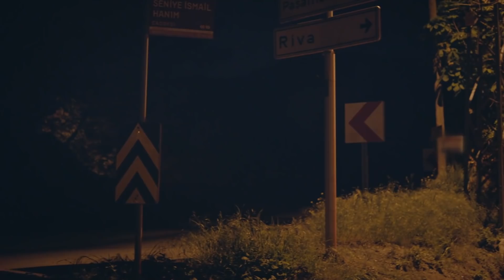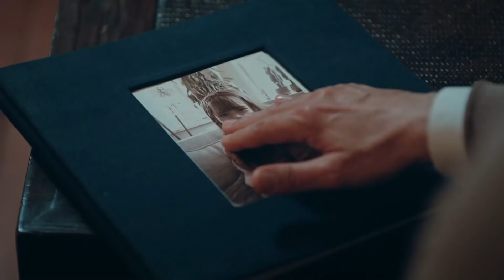İrem ve Cenk'in Olay Gecesi Yaşadıkları - Masumiyet 12. Bölüm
Masumiyet 12. Bölüm - İrem ve Cenk, Ela'yı yol kenarında görüyor.
(17 Mayıs Pazartesi)

Masumiyet Pazartesi 20.00'de FOX'ta!

Ela, annesinin elini tutup, İlker’e arkasını dönmeyi nihayet başarır ancak Hale’nin dava sürecini etkilemek için bulduğu radikal çözüm Ela, İlker ve İrem üçlüsünün duygusal dengelerini kökünden sarsar. Ela, Hale’nin attığı adımla dengesini kaybederken, İrem; Hale ve İlker’den hayatının en ağır darbesini yer. Bahar, Harun’un etrafını saran sis perdesini ilk kez aralarken, İlker’in son hamlesi herkesin sınırlarını zorlayacaktır.

Evli ve iki çocuk annesi Bahar’ın (Deniz Çakır) hayatı, 19 yaşındaki kızının yanlış bir adama aşık olmasıyla değişir. Kızı Ela’nın (İlayda Alişan) ilk aşkı, yaşıtı bir üniversite öğrencisi değil babasının, başkasıyla evlenmek üzere olan 35 yaşındaki patronudur. Kızını bu yanlış ilişkiden kurtarmaya çalışan Bahar, ne yapsa da olacakların önüne geçemez. Bahar ve ailesinin hayatı, Ela’nın 19. yaş gününde sonsuza kadar değişir.